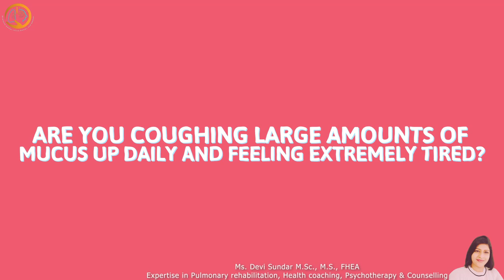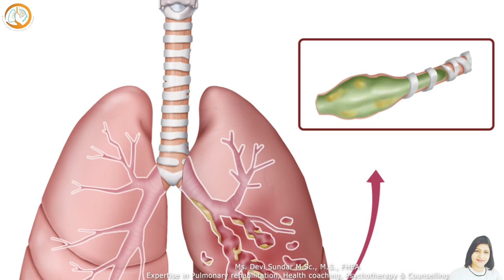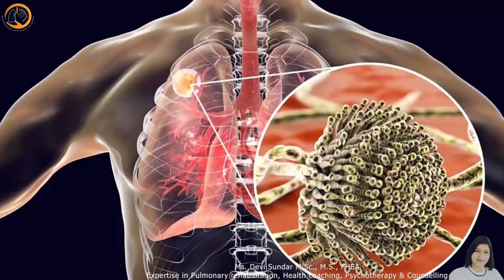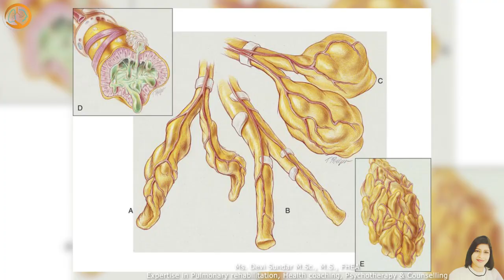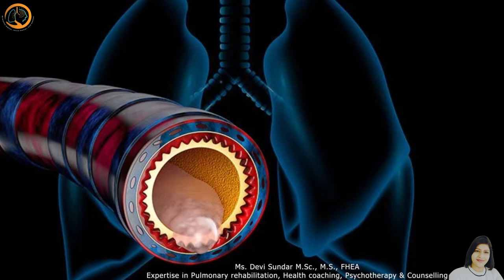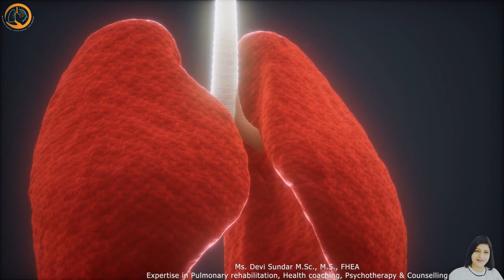Understanding Bronchiestasis : How to manage with integrated care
👋Hi Everyone, Welcome to Lung – Mind channel.
Are you coughing large amounts of mucus coughed up daily and are you feeling extremely tired? Are you observing thickening of the skin under your nails, chest pain, persistent cough, shortness of breath, and wheezing? Are you trying hard but not gaining weight? Your worry begins to increase and mind starts to race. Chances are you might be suffering from a lung condition “ Bronchiectasis”.
In this video, we will discuss the bronchiectasis and it management with integrated care.

📺Watch this video till the end, If you or a loved one is living with bronchiectasis, finding a rehabilitation program and resources for support is crucial. We will discuss how to find a program that is right for you and where to find additional resources and support. So, if you want to know more about pulmonary fibrosis and how rehabilitation can help, make sure to watch this video.
👉 Overview of Bronchiectasis
👉 Difference between bronchitis or emphysema
👉  Treatment options- medical, respiratory physiotherapy and integrated care
⭐About Ms. Devi Sundar ( previously known Shakila Devi Perumal)
Ms. Devi Sundar, M.Sc., M.S, FHEA is founder of Tele-Therapies which provides two services - Lung Rehab Voyage and Mind Vibes. She contributes to community as a pulmonary rehabilitation consultant, psychotherapist, health coach, research scientist, educator, author, and motivational speaker. She has spent the past two decades in clinical practice, teaching, supervision, and learning physiological and psychological interventions that foster self-efficacy in people with chronic lung and mental health disorder manage, and is the author of the book, Befriend Your Anxiety And Depression- A self -help guide for patients with COPD

✅ About Lung - Mind: Welcome to Lung - Mind On our channel you will find Insights on pulmonary rehabilitation and mental health values and benefits. Advocating mental health as a crucial part of pulmonary rehabilitation. Demystifying the stigma on mental health and integrating the concept of mind & body makes a whole healthy and successful person in life.